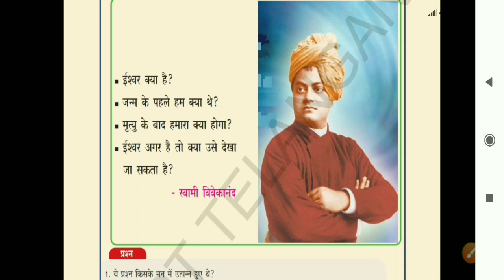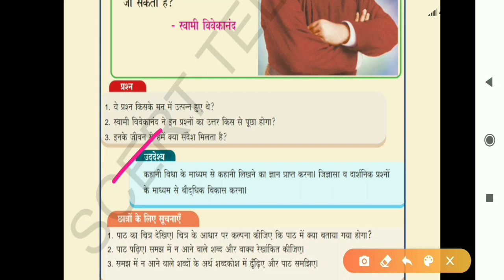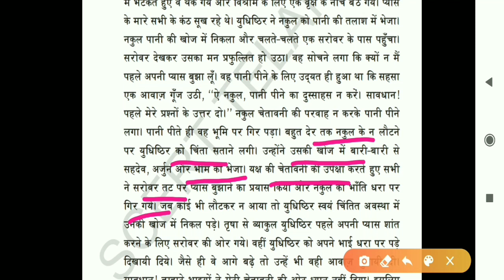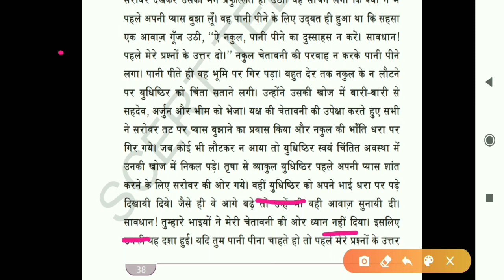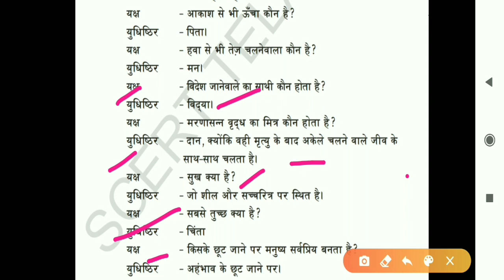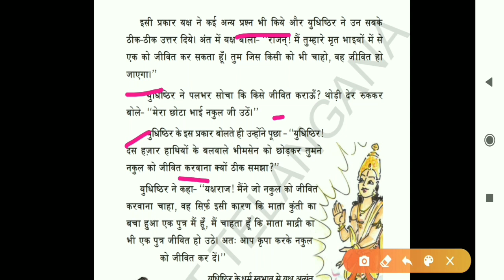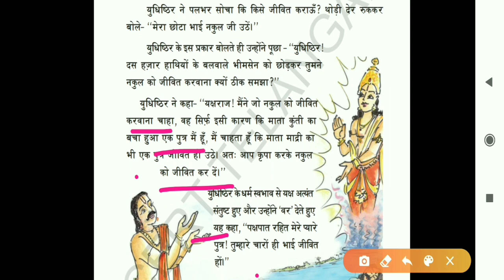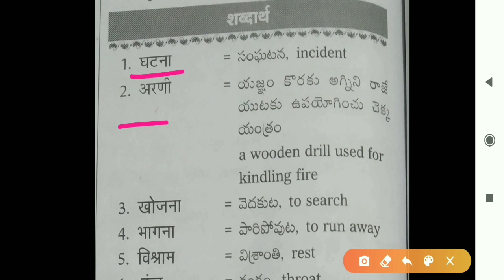9th class hindi 8th lessons/yaksh prashn 9th class hindi 8th lesson/in telugu explanation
9th class hindi 8th lessons/Yaksha prashna 9th class hindi 8th lesson/in telugu explanation